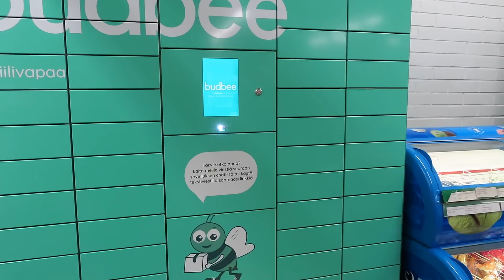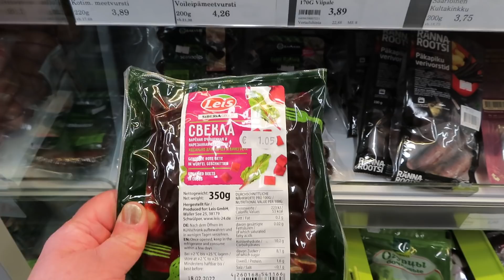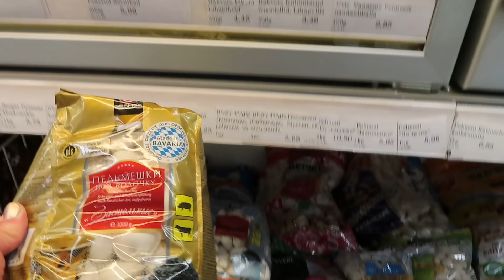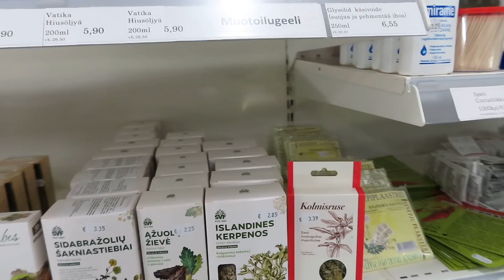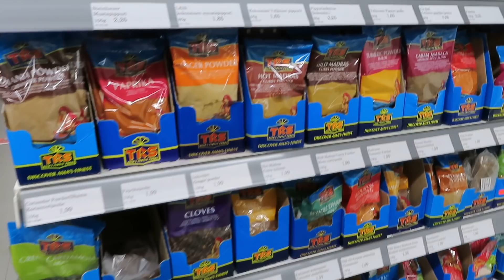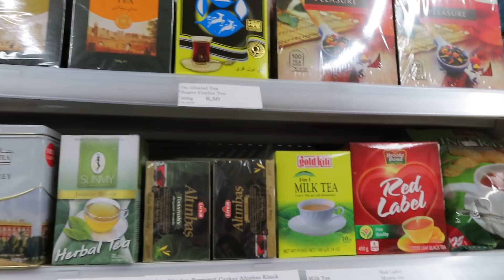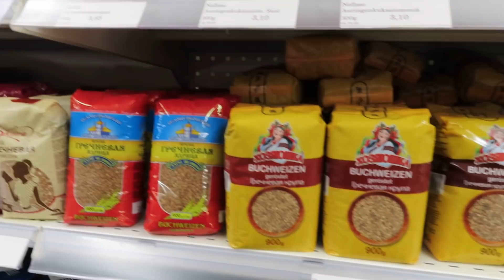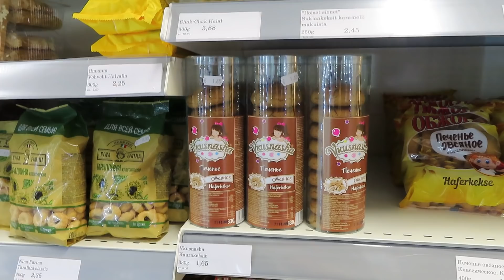Сколько стоят русские продукты питания в Финляндии, Сушки, Сало, Скумбрия, Семечки и гречка, Шопинг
- Обзор магазина, Русские продукты в Тампере Финляндии

- Что я купила на 50€ из русского магазина, Какие цены в Финляндии

Qvik - Pik Food Mart
Parkanonkatu 29
33720 Tampere Finland